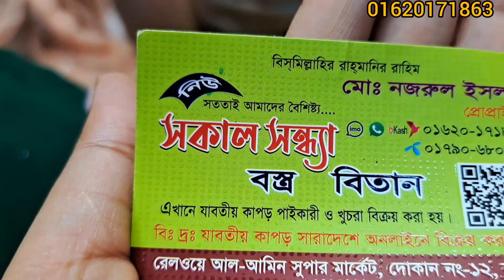সবার রিকোয়েস্টের এবং সবার পছন্দের কালেকশনটি আবারও চলে এসেছে সকাল সন্ধ্যায় 💥💥